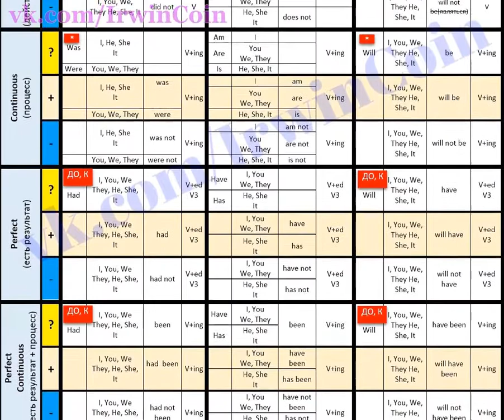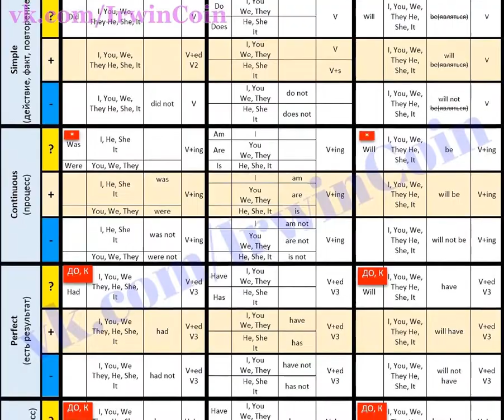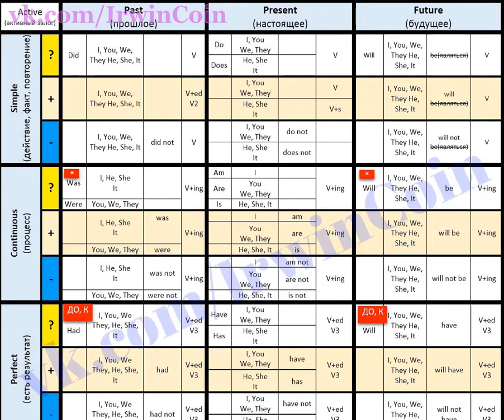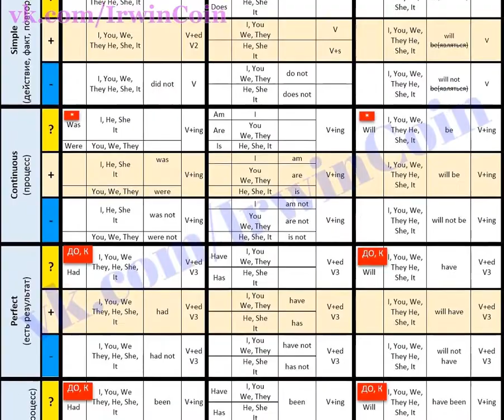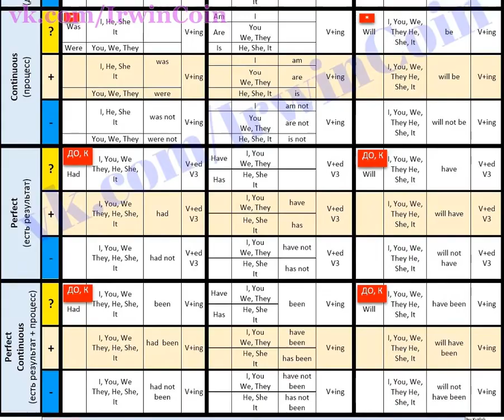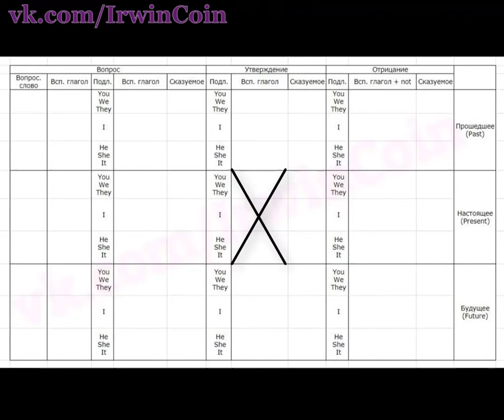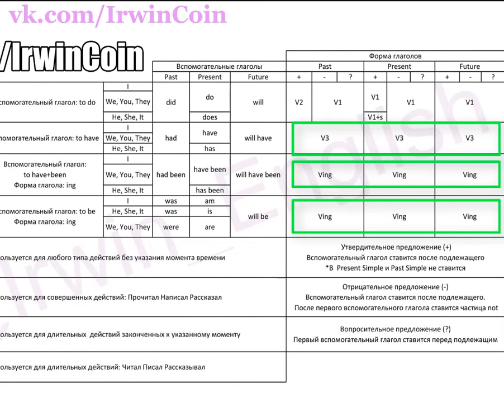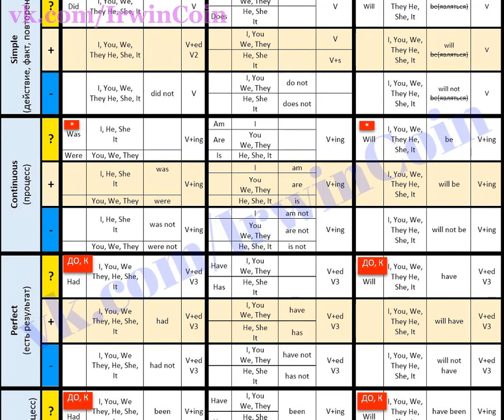Все времена английского языка. Порядок слов в вопросительных предложениях. Вспомогательные глаголы.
Всё что нужно знать об английских временах

Единственное что вам нужно раз и навсегда запомнить: Зубрёжка это самый неэффективный способ изучения языка.